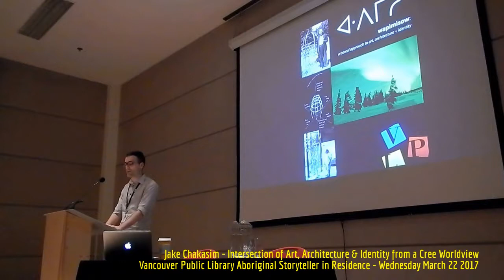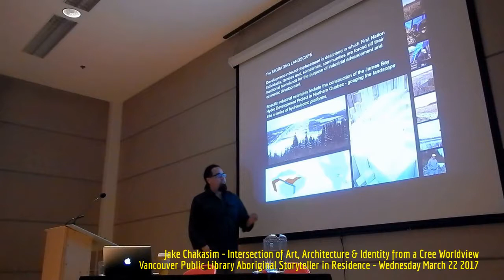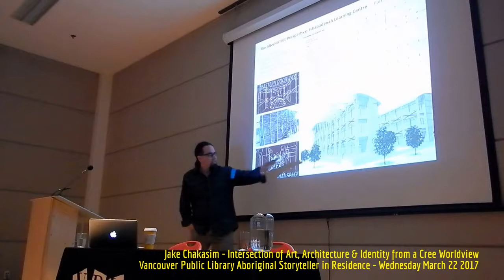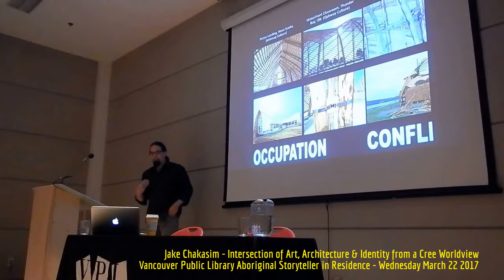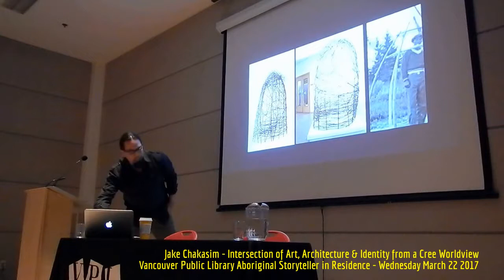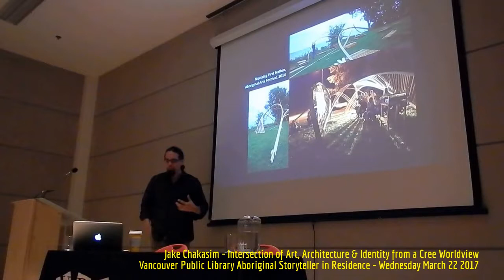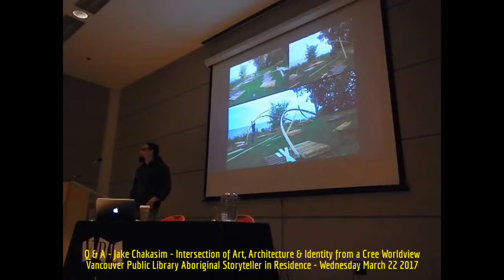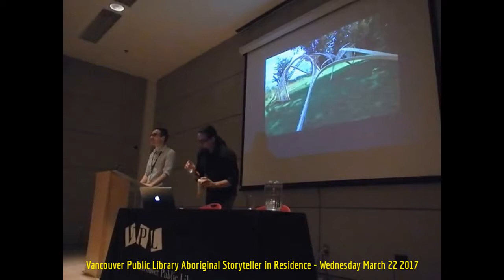HiMY SYeD - Jake Chakasim, Intersection of Art Architecture & Identity from a Cree Worldview 3/22/17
HiMY SYeD -- Jake Chakasim, Intersection of Art Architecture & Identity from a Cree Worldview, VPL Aboriginal Storyteller in Residence: Art, Architecture and Identity, Vancouver Public Library, Vancouver, Unceded Coast Salish Territory, British Columbia, Canada, Wednesday March 22 2017

It has long been said that Canada is the fusion of people, place and shifting ideas. For anyone who has ever wondered about the field of indigenous architecture, scholar Jake Chakasim speaks to the intersection of art, architecture and identity from a Cree worldview. Get informed about how indigenous architecture is meeting the differing needs and aspirations of indigenous users.